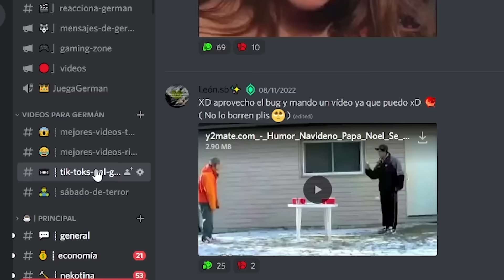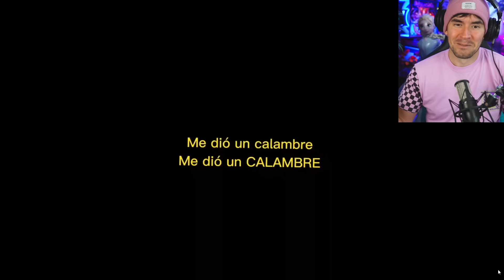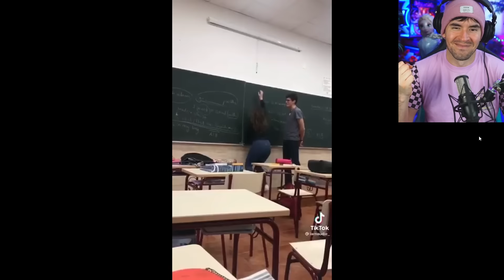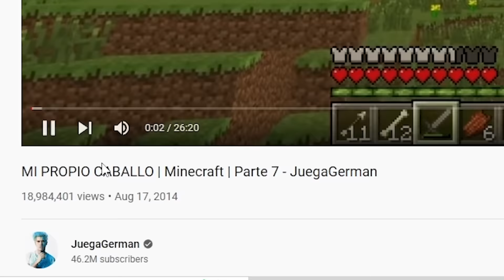Este Clásico Meme... LO INVENTE YO???